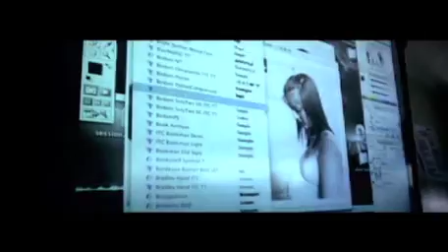IY TRAIL NEW WEB